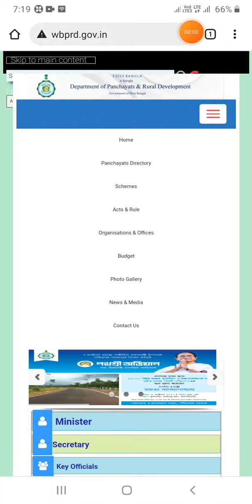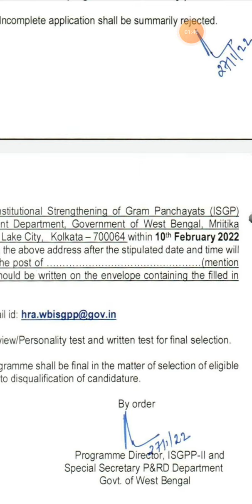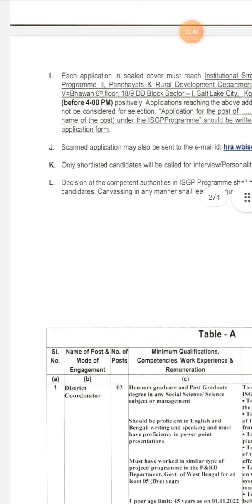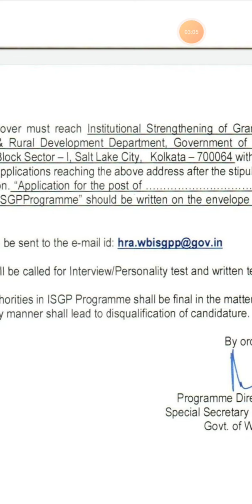রাজ্যে পঞ্চায়েত দপ্তরে নিয়োগ বিজ্ঞপ্তি //DEPARTMENT OF PANCHAYATS AND RURAL DEVELOPMENT RECRUITS